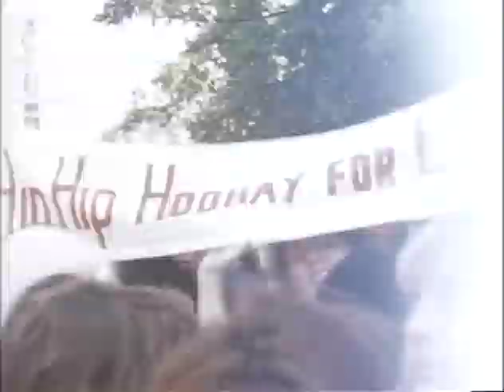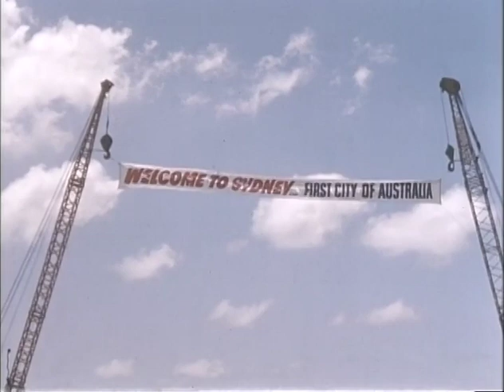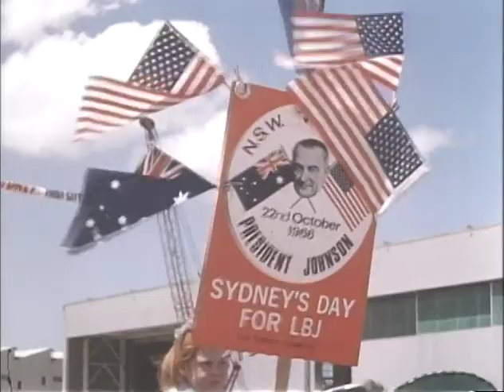MP761 outs3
3 of 19 outs reels from MP 761, "Asian Odyssey," by the White House Naval Photographic Unit. The "Navy Films" consist mostly of monthly reports on the activities of President and Mrs. Johnson from 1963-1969.

October 20-22, 1966: New Zealand and Australia
[10/20/66] Wellington, New Zealand: LBJ arrives, departs
[10/20] American Embassy, Wellington: LBJ
[10/20] Civic Square, Wellington: LBJ greeted by Town Clerk F.W. Prinkle
[10/20] Wellington: Downtown motorcade (people as seen from inside car)
[10/20] Wellington: Crowd outside Parliament House
[10/20] Wellington: Motorcade to Wellington Int'l Airport; take off
[10/20] Ohakea Airport, Ohakea, New Zealand: Band marches; airplane arrives from Wellington; LBJ, CTJ deplane
[10/20] Ormond Wilson farm, New Zealand: Sheep-shearing
[10/22] Sydney, Australia: Crowd at Mascot Airport; downtown motorcade
[10/22] Art Gallery of New South Wales, Sydney: Crowd outside
[10/22] Sydney Harbour: LBJ, CTJ, Australia PM/M Harold Holt
[10/22] Lanyon Station, Australia: LBJ, in ranch clothes, plants tree; CTJ plants tree
[10/20] Rex Hotel, Canberra, Australia: Demonstrators outside hotel at night
[10/21] Lake Burley Griffin, Australia: CTJ plants tree
[10/22] Sydney: Airport crowd; LBJ departs in limousine